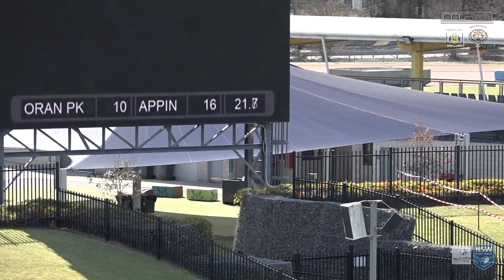2023 GF 10 Silver - Chargers v Dogs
Group 6 JRL 2023,
Grand Final, 10 Silver,
Oran Park Chargers v Appin Dogs,
Campbelltown Stadium.